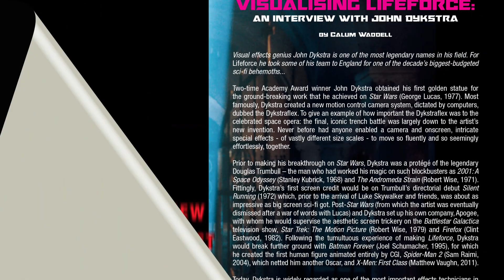Lifeforce - The Arrow Video Story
IN THE BLINK OF AN EYE, THE TERROR BEGINS.

When a space shuttle crew finds a mysterious spacecraft containing three human-looking creatures in a state of suspended animation, they bring them back to Earth for further investigation.

It's only then that scientists discover that they are in fact a race of space vampires that feed off people's life-force rather than their blood. So when they escape and run amok in London, the consequences are apocalyptic - and the shuttle crew's only survivor (Steve Railsback) seems to be the only man who can stop them.

Based on Colin Wilson's novel 'The Space Vampires', co-written by Dan O'Bannon (Alien, Return of the Living Dead) and directed by Tobe Hooper (The Texas Chain Saw Massacre, Poltergeist), this lively sci-fi horror romp has a stellar cast including Peter Firth, Frank Finlay and Patrick Stewart - although it's Mathilda May's appearance as a naked female alien that attracts most attention to this day.

Available in Blu-ray edition and Limited Edition SteelBook edition!

2-Disc Blu-ray Special Edition Features:
- High Definition Blu-ray (1080p) presentation of both the Theatrical and International Versions, transferred from original elements by MGM with supervision by director Tobe Hooper
- Optional uncompressed 2.0 Stereo PCM and 5.1 DTS-HD Master Audio Surround Sound
- Isolated Music and Effects Sound Track
- Optional English SDH subtitles for the deaf and hard of hearing
- Audio commentary with Tobe Hooper, moderated by filmmaker Tim Sullivan
- Audio commentary with Academy Award-winning visual effects artist Douglas Smith, moderated by filmmaker and scholar Howard S. Berger
- Audio commentary with make-up effects artist Nick Maley, moderated by filmmaker Michael Felsher
- Cannon Fodder: The Making of Lifeforce - An epic UK-exclusive look at the genesis, production and release of Lifeforce featuring interviews with Hooper, producer Michael J. Kagan, editor John Grover, actors Aubrey Morris and Nicholas Ball, makeup artist Sandra Exelby, screenwriter Michael Armstrong, sound designer Vernon Messenger, artistic designers Tom Adams and Douglas Smith and effects artist John Schoonraad
- Space Vampires in London: An interview with Tobe Hooper
- Dangerous Beauty: An interview with Mathilda May, Lifeforce's iconic star
- Carlsen's Curse: Star Steve Railsback looks back on Lifeforce and his career
- Reversible sleeve featuring original and newly commissioned artwork by Gary Pullin
- Collector's booklet featuring new writing on the film by science fiction expert Bill Warren, a new interview with Oscar-winning visual effects artist John Dykstra by Calum Waddell, illustrated with original archive stills and posters